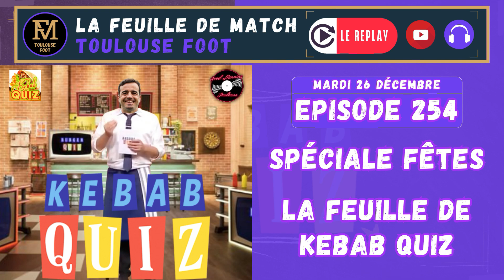FDM Toulouse Foot Épisode 254 - Spécial fêtes : La Feuille de Kebab Quiz spécial TFC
💜 L'émission spéciale fêtes de fin d'année de la FDM Toulouse Foot : La Feuille de Kebab Quiz, odieux plagiat du Burger Quiz à la sauce Good Morning Toulouse et surtout TFC🔥

🥙 Les trois équipes réunies autour de Vincent a.k.a l'animateur s'affrontent pour tenter de survivre au Kebab de la Mort !
👎L'équipe Arribagé avec Ben & Camille de la FDM, Sacha de Media Tolosa
🍈L'équipe Dupraz avec Auxence, Medy & Nathan de la FDM et Rémy Larrieu, correspondant à la Dépêche du Midi
⛳L'équipe Kombouaré avec Elliott & Fred de la FDM et Clément de Good Morning Toulouse

🚨 FDMToulouse vous donne rendez-vous mardi 2 janvier en direct à 20H sur Radio Occitania et en vidéo (Facebook & Twitch)

🎅D'ici là, passez de bonnes fêtes !

Avec⁠  @GoodMorningToulouse